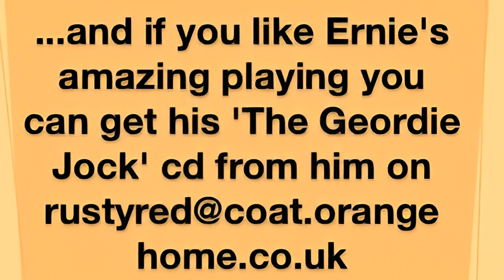Ernie Gordon and his bones. Harmonica at its best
Ernie Gordon and his bones. Harmonica at its best. Ernie is an experienced harmonica player and in this video he shows skill and uses the Geordi Castanets. Pure Skill.

I am part of the global harmonica community. I guess being interested and involved in the harmonica community over many years has lead me to be elected as Vice-President of HarmonicaUK, and that's quite an honour - the President is Paul Jones from the Manfreds/The Blues Band

If you love harmonica lessons but don’t love me try Joe Filisko, David Barrett, Tomlin Leckie, Liam Ward, Adam Gussow, Ronnie Shellist and there are others!

When I heard Elwood Blues playing blues harp in the Blues Brothers film from the 80s, I couldn't get over the crazy sound of the harmonica. I watched the film over and over - even watched it last night! Had to get me a harmonica...

Seeing Paul Lamb playing the Station Tavern in London was the final straw - I started having lessons from him and became a Sonny Terry nut. From there Little Walter, Big Walter and gradually found out about all the greats.

Brendan Power introduced me to other players such as Charlie McCoy, JJ Milteau, Howard Levy and then I was hooked !
I started teaching professionally in 1995 while studying how to teach and began running workshops in London inherited from Brendan Power as he was joining Riverdance. The first lesson in school I taught in was Dulwich College in London and then in Bristol.

I've had the luck to study personally with Howard Levy (one week residential), Paul Lamb, Brendan Power, Joe Filisko, Richard Sleigh, Carlos del Junco, Sonny Terry (recorded lesson) and in workshops with Charlie McCoy, Lee Oskar, Steve Baker, Keith Dunn, Rick Estrin, Rick Epping, Adam Gussow amongst lots others - and thanks to all of them for the help which I now pass on to other students.

Performance wise, I have played in many blues bands, and different musical groups as well as performing solo and on cruise ships. I've played on the same bill as Larry Adler in 2000, jammed in concert with Jools Holland and had a long, hilarious and fascinating lunch with Billy Connolly showing him some harmonica techniques he wanted to know about.

Types of music to play to play on the harmonica: Blues, jazz, country, rock, bluegrass, folk, funk, classical, rock, hiphop, rnb, r and b, reggae, r'n'b
Makers: hohner, seydel, suzuki ,hering, sonnyboysmusicstore.co.uk
Models: Marine band, crossharp proharp crossover, big river, marine band deluxe, special twenty, special 20, pro-master, blues bender, golden melody, mostly Richter tuned.

✅Want to learn harmonica? Got a few minutes a day?